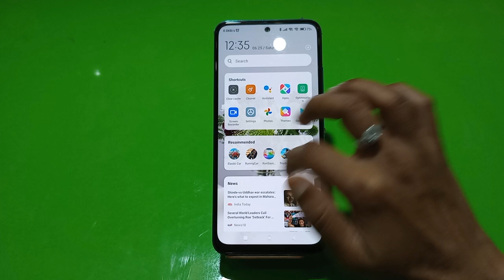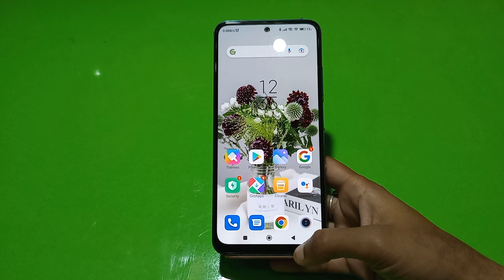How to add clock in home screen, how to clock add in Poco F4 5G, clock add kaise karen,